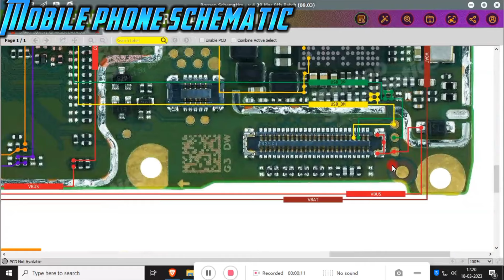Infinix smart 5 (x657c) charging solution